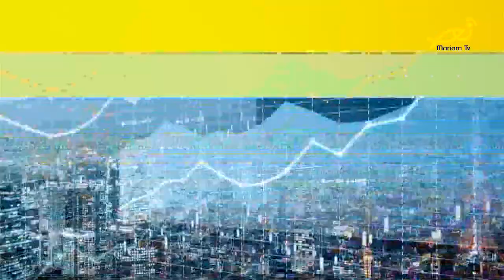عالموعد - مع فاطمة الحاج شحادة ويزن الفاروق حول المسابقة الوطنيّة للحساب الذّهنيّ في طرابلس